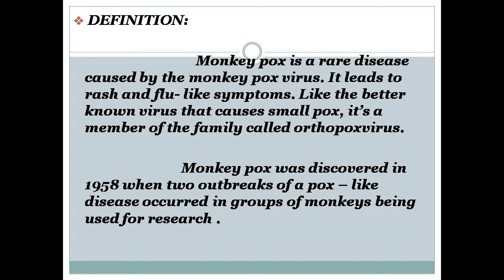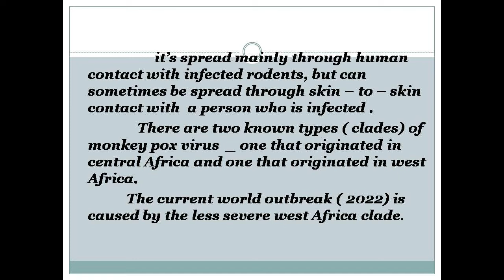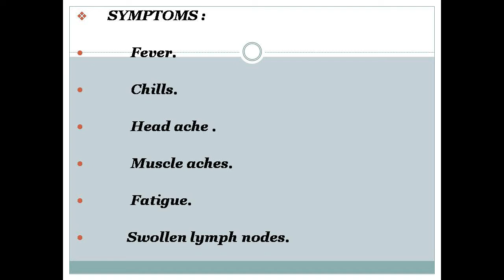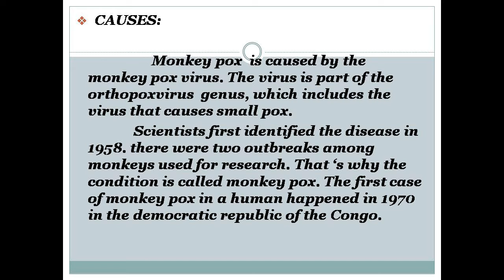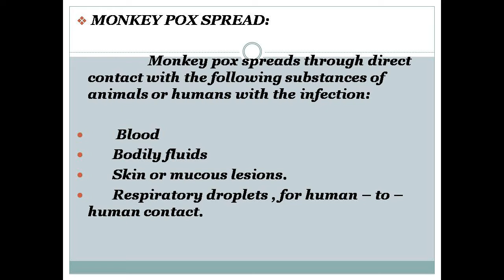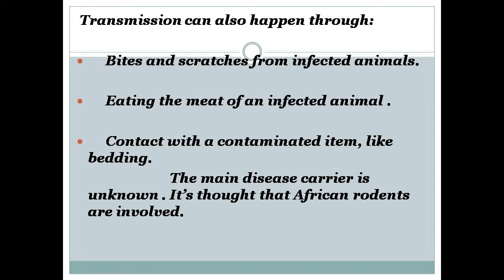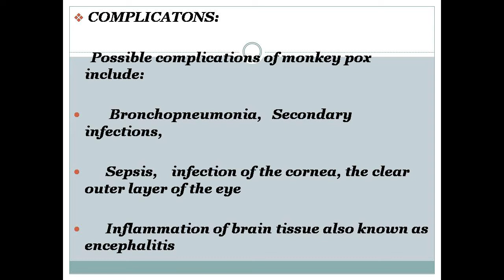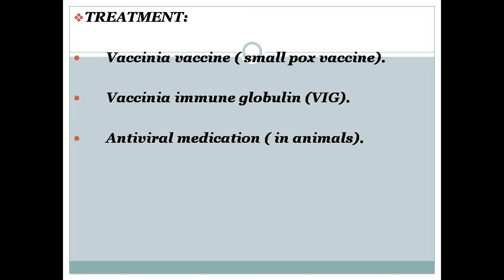Monkey Pox Virus / Annai Aravindar Institute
0413/4205445
courses offered :
BSCMLT,BSCOTT,BSCDT
ONE AND TWO YEARS DIPLOMA AND BSC CATERING AND HOTEL MANAGEMENT,